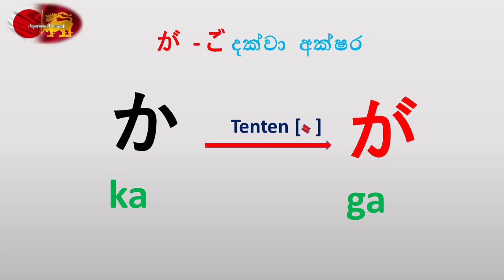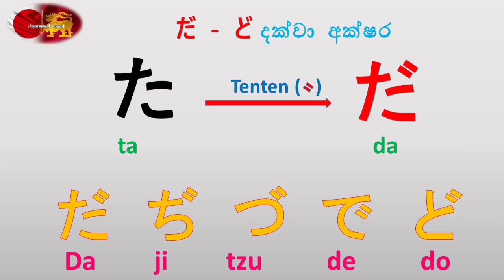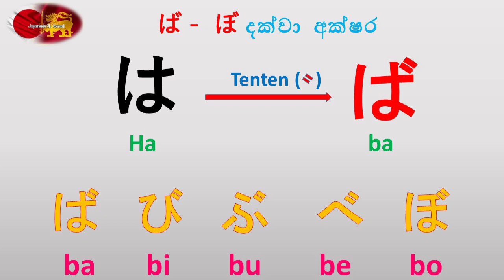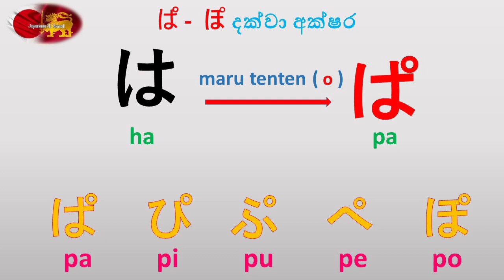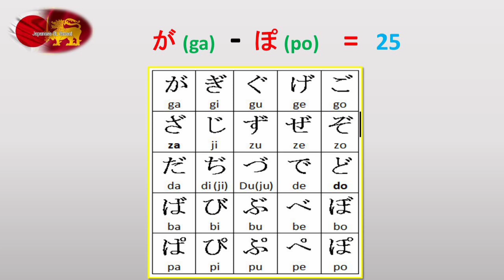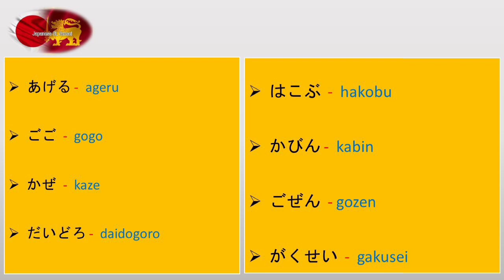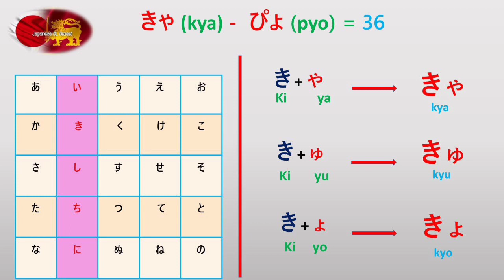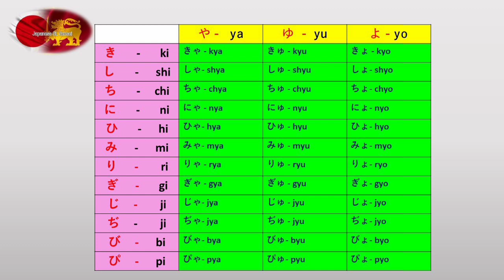Learn Japanes in sinhala | Japanese Writing System(Hiragana Part 02)